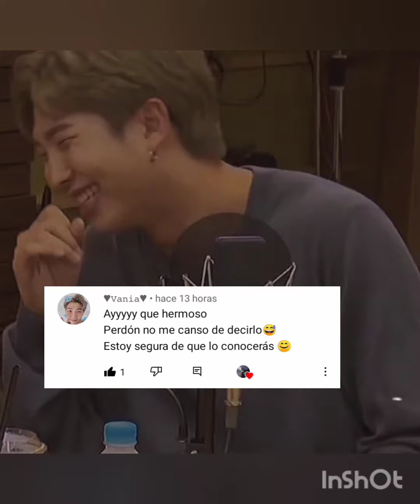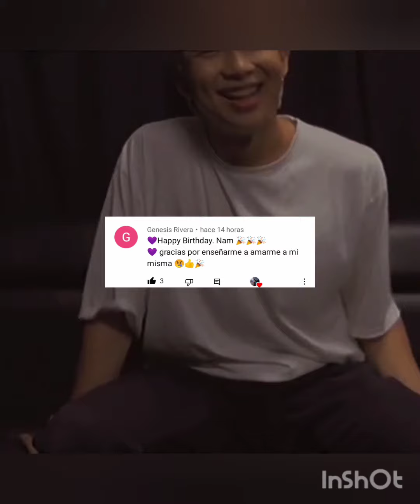💞 FELIZ CUMPLEAÑOS NAMJOON 💞